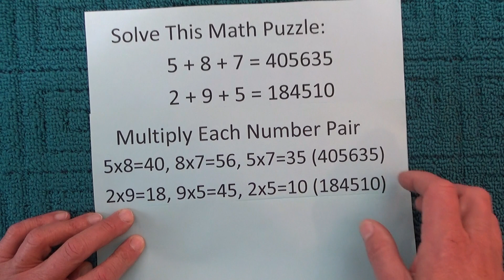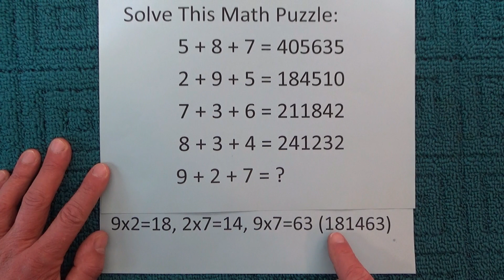Another Great Math Puzzle, Plus the Solution (A Step by Step Full Explanation is Included)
This is another great MathPuzzle that I'm sharing. Both the puzzle and the detailed solution are included in this video. The first four sums in this puzzle equal some very large numbers, so what does the last sum equal? Watch the video for all the details (provided by HowToSolvePuzzles ). This is a great puzzle as the solution requires you to think differently about the first four sums and the answer is definitely not obvious.